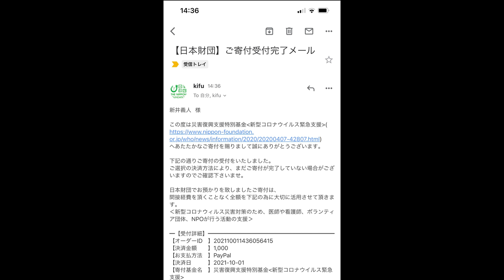【大食い】１日無料or皿洗いを賭けた大食い勝負でまさかの結果に!?【大胃王】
不意に呼ばれたので若干僕の素材だけでは説明不足です(　ﾟдﾟ)
詳しい本筋や終了後のお話の動画は王道家さん及びつじ田さんのチャンネルでご確認ください！

ラーメン１日無料イベント開催決定!
10/10(日) 前原軒(武蔵小金井店)
10/17(日) つじ田(秋葉原店)
10/24(日) 王道家(秋葉原店)

※無料ラーメンのイベントの参加には各チャンネルの合言葉が必要です。
　イベントに参加される方は各店舗の店員に合言葉を言ってご参加ください。